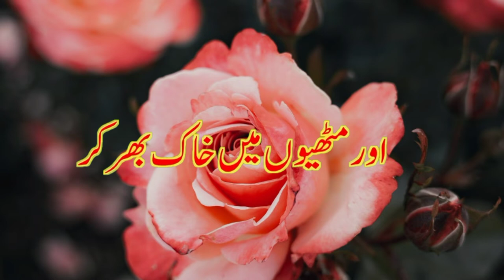Hindi shayari video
hindi bewafa shayari status video Duniya Se Ja Raha Hun Chhupa Ke Kasam Se Munh hit shayari